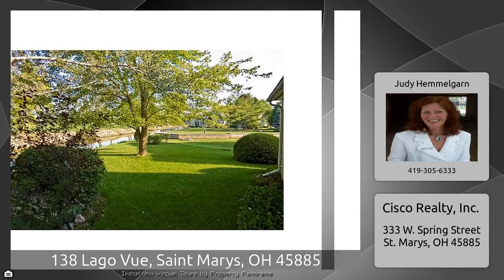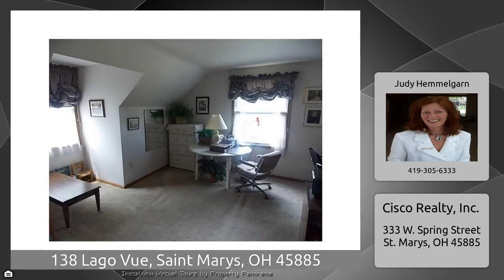138 Lago Vue, Saint Marys, OH 45885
The Virtual Tour for the property at 138 Lago Vue, Saint Marys, OH 45885 selling for $215,000 Other homes for sale by Judy Hemmelgarn of Cisco Realty, Inc. This Is Your Golden Opportunity! If You Are Looking For A Home At The Lake You Must Take A Look At This Beautiful Channel Front Home In Southmoor Shores! Enjoy The Attractive Fireplace From The Family Room, Kitchen And Dining. Kitchen Features A Built In Desk. Master Bedroom Offers A Walk In Closet And Private Bath With Garden Tub And Separate Shower. Updates: 2015, New Garage Door, Sump Pump Replaced. 2014 New Stove. 2012, New ...